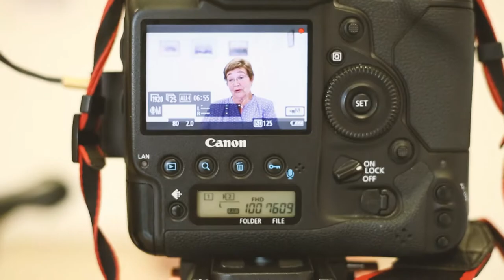Pintando Historias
Per fer de la ciutat de L'Hospitalet una smart Social City.